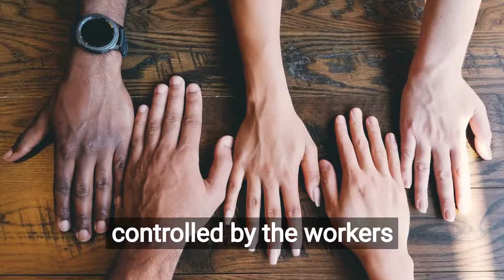A Brief Introduction to Classless Society: Quick Overview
In this short e-learning video, you will get a quick overview of the concept of classless society. Classless society is a social arrangement in which there are no distinctions between individuals based on their economic or social status. The idea is to achieve equality and fairness in all aspects of life. This video will explore the history and principles of classless society, its impact on politics, economics, and social systems, and the challenges it faces. Whether you're a student of political science, sociology, or just interested in the subject, this video will provide a comprehensive and engaging introduction to classless society. Don't miss this chance to deepen your understanding of one of the most intriguing and controversial topics of our time.